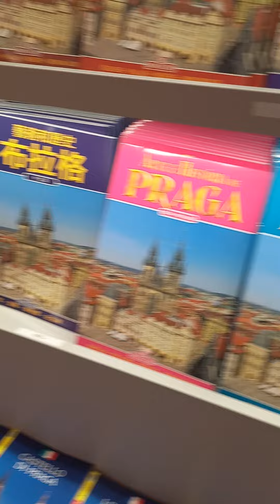Prague. Souvenir shop in castle. 2022.03.14.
Prágai kirándulás. 2022.03.